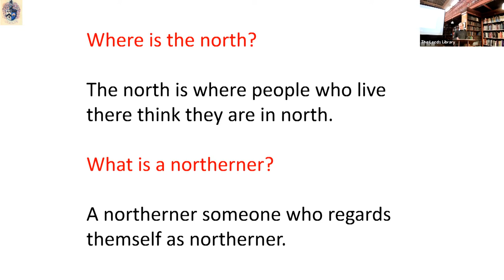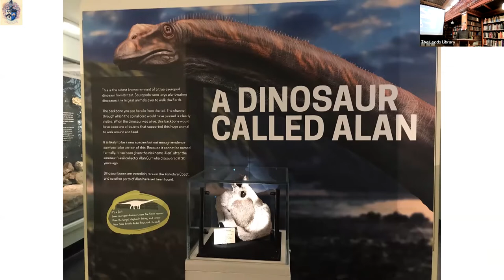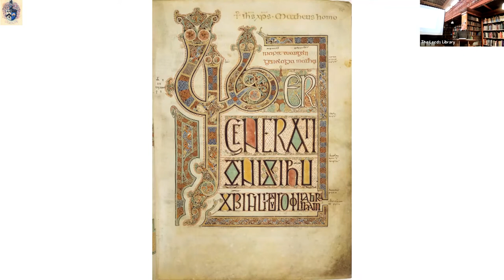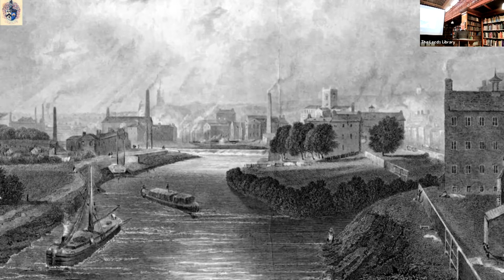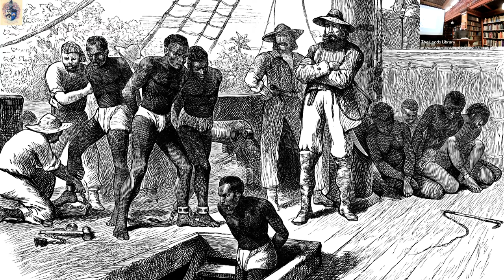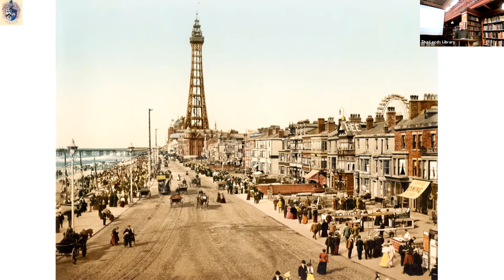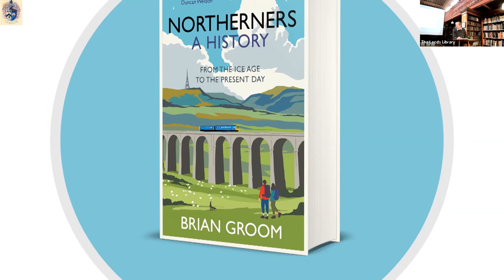Northern History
Brian Groom talks about Northerners: A History, from the Ice Age to the Present Day.

Talk recorded on the 21st November, 2022